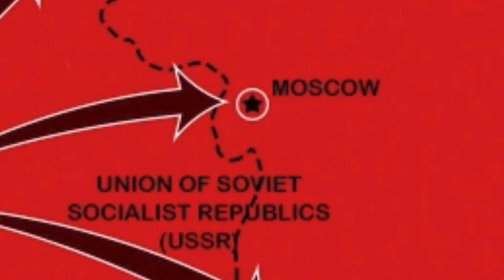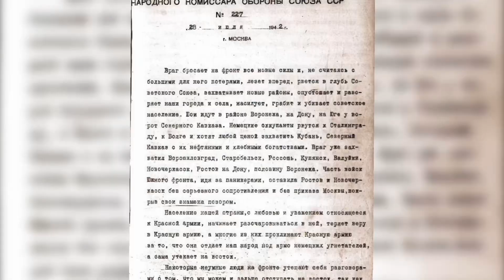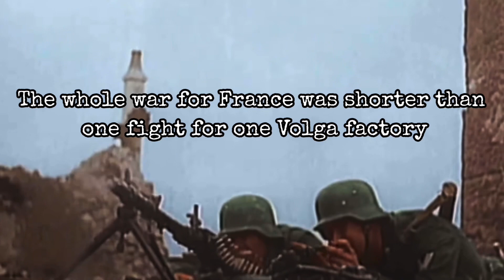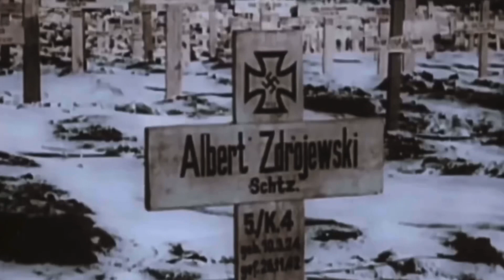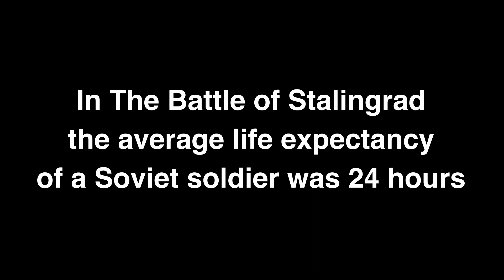Allspark History: The Battle Of Stalingrad (1942 - 1943)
The Battle Of Stalingrad takes between German and the Soviet Union during WW2. When German invaded the Soviet Union Stalingrad was one of the cities they tried to take. However, Soviet strength and resistance prevented them and they changed the tide of war into the allies favor. The battle lasted from Summer 1942 to Winter 1943 and it is the deadliest battle in history. In Russia this is one of their most greatest victories, showing their determination and ever powerful resistance.